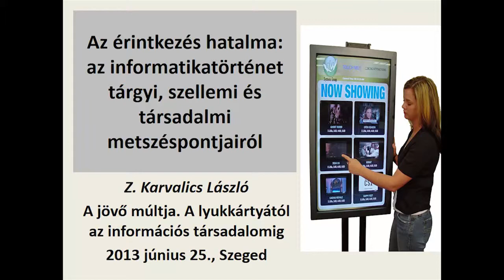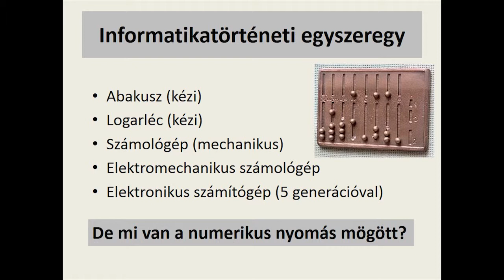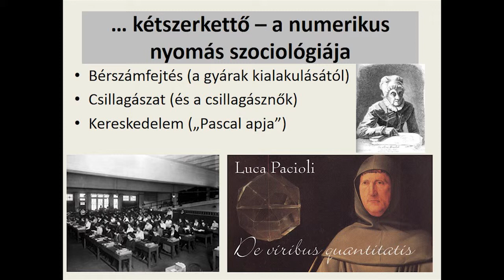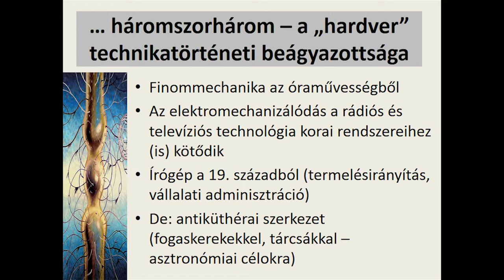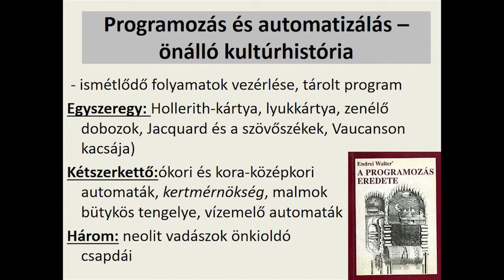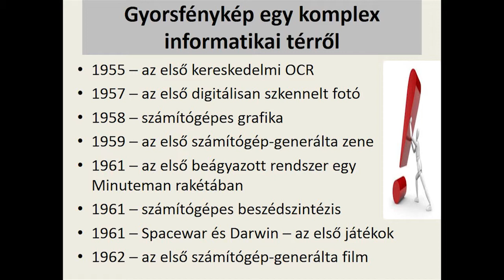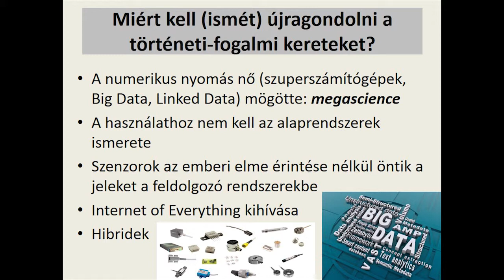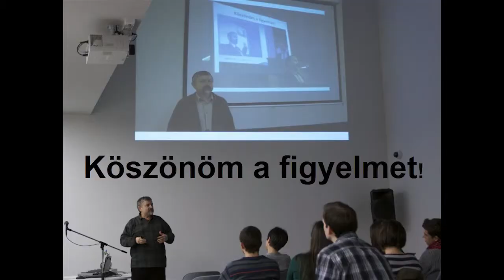Z. Karvalics László előadása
A jövő múltja konferencia az ITK-ban
2013. június 25.
Szeged